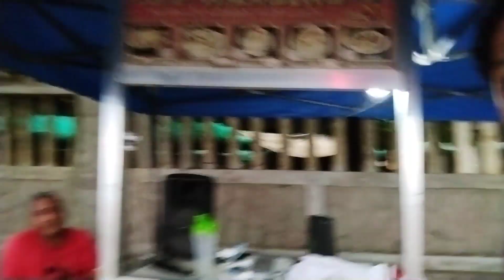My first vlog with kuya Micheal official and kamuning